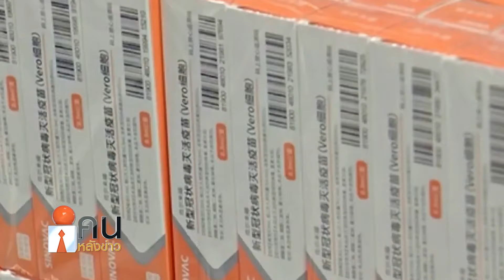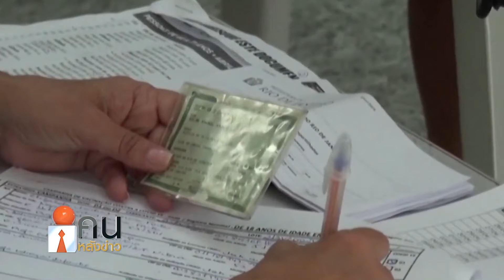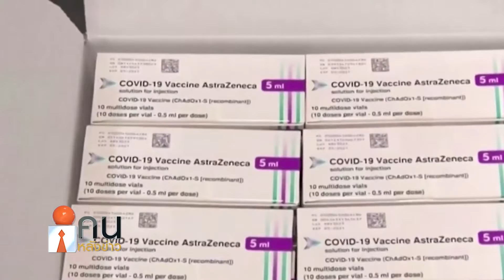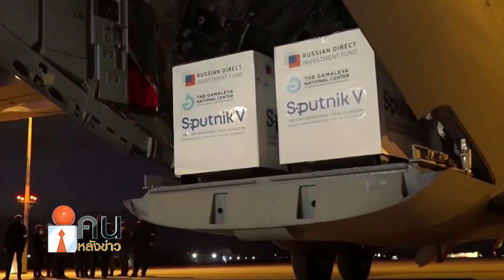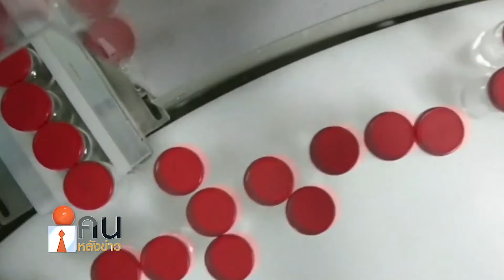วัคซีนโควิด-19 ที่ใช้อยู่ในปัจจุบัน มีอะไรบ้าง